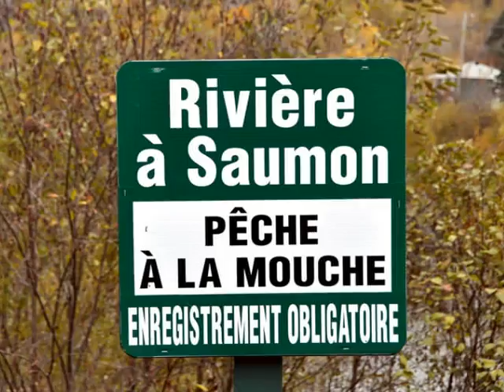Saguenay Saint Laurent